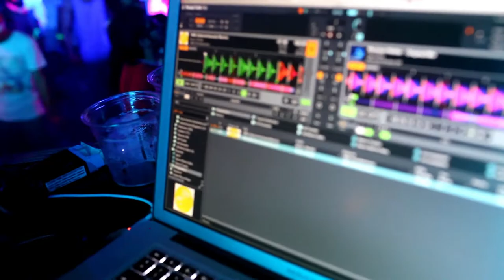Patrik Berg @ Electric Edge Sri Lanka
This video contains footage of Patrik Berg shaking the sands of Sri Lanka.
Location - Uswatakeyyawa, Sri Lanka.

All video materials contained on this video are the intellectual property of Imagination.inc and may not be copied, reproduced, distributed or displayed without Imagination.inc's express written permission. Imagination.inc does not hold copyrights of the audios used in this video.